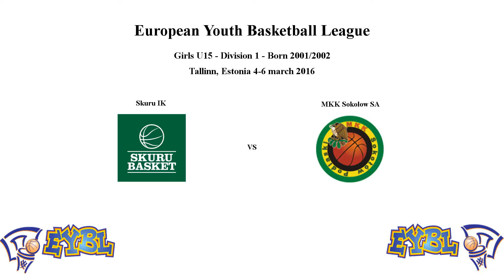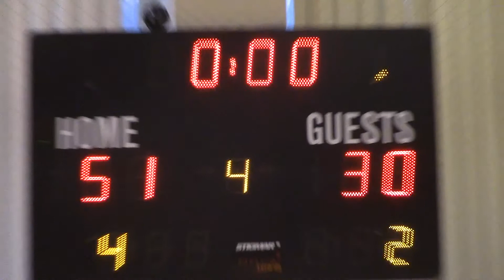Skuru Basket (Sweden) vs MKK Sokolow SA (Poland) - EGBL - 2016-03-04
Skuru Basket vs MKK Sokolow SA (Warsaw, Poland)
European Youth Basketball League - EYBL / EGBL
Girls U15 - Division 1 - Born 2001/2002
Tallinn, Estonia

Quick menu:
Q1: 00:00
Q2: 12:53
Q3: 24:34
Q4: 35:46

Team: Skuru Basket (Stockholm, Sweden)
5 - *Louise Fromell-Norberg
6 - *Kayo Awiti
7 - *Alma Elsnitz
8 -- Tilde Bergwall
9 - *Malva Lorensson
10 - Emilia Jonsson
12 - *Alicia Gustafsson
13 - Hanna Appelgren
14 - Olivia Halle
15 - Thilda Martensson
16 - Ellen Jonsson
18 - Felicia Holmlund

Coaches
Mats Elsnitz
Jonas Lorensson

Team: MKK Sokolow SA (Poland)
7 -- *Gabriela Klukowska
8 -- *Marta Zdrodowska
11 - Aleksandra Kurpiewska
12 - Maria Zebrowska
13 - *Olga Gos
14 - *Nikola Adamczyk
15 - Julia Mikołajczuk
17 - *Maja Haponik

Coach
Rafal Haponik

Skuru Basket : 51 - 30 : MKK Sokolow SA